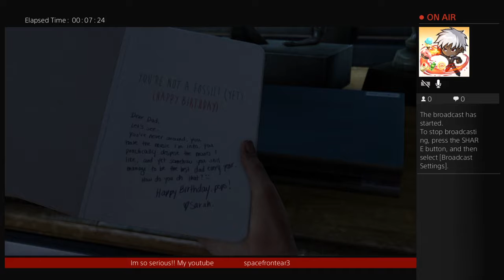THE LAST OF US!! story start & multiplayer! (Part 1)